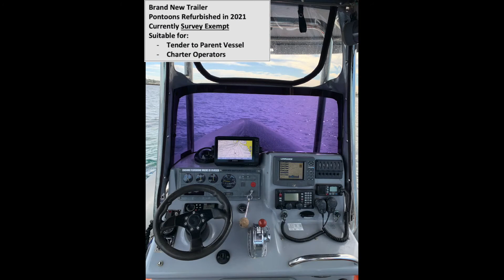FOR SALE Gemini Jet boat "Bullet Proof" Commercial Vessel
Survey Exempt as tender vessel. Huge $$$ spent in past 12 months, new trailer, refurbished hull.

Oceaneer Marine is Australia's most active Commercial & Recreational vessel brokerage. We specialise in the sale of new and pre-owned luxury recreational vessels, commercial vessels, marine assets & commercial fishing licenses. If you would like more information, please contact Matt Lovelady, Tom Lovelady or Luke Morgan at Oceaneer Marine Brokers.

Interstate and overseas buyers welcome, Skippered delivery or sea freight can be arranged to a location of your choosing at Purchaser's cost. Please enquire for insurance, finance and shipping quotes.